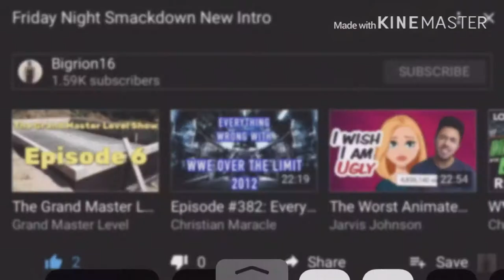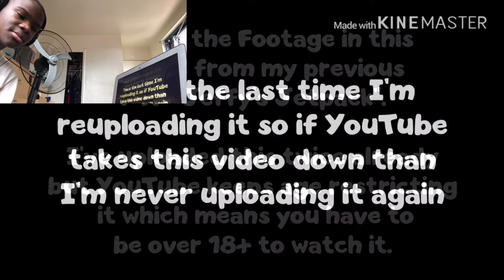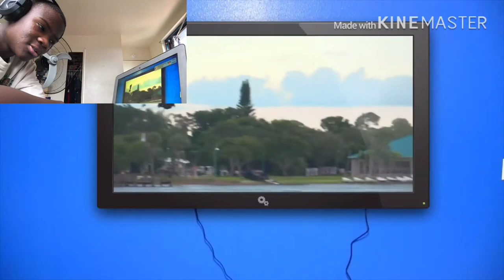SML YTP: Jeffy’s Haunted House! REACTION